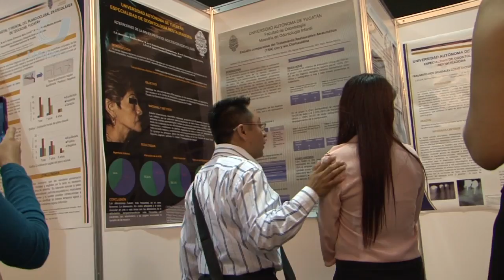Licenciaturas de alto rendimiento académico Reflejo Universitario